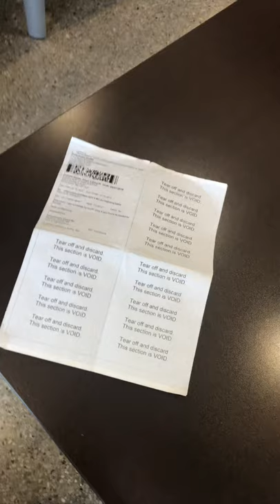December 8, 2019